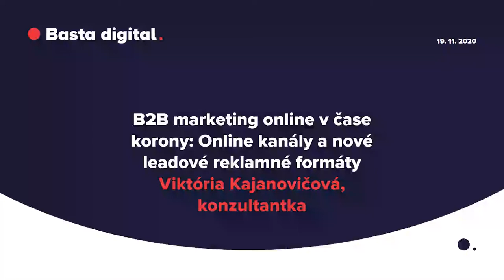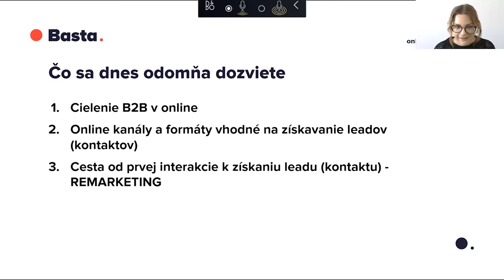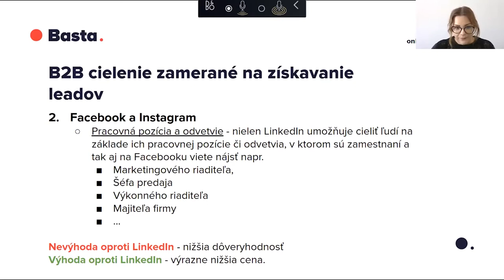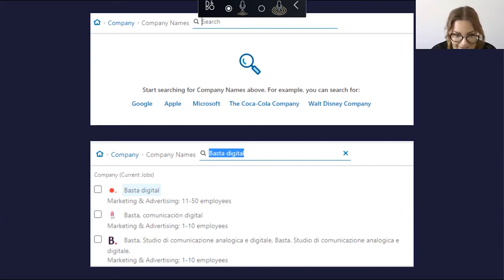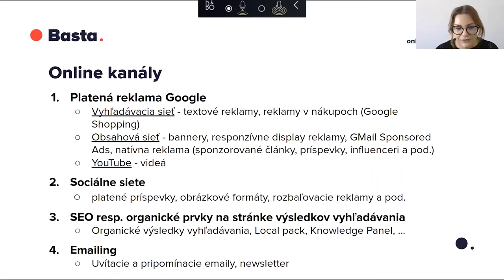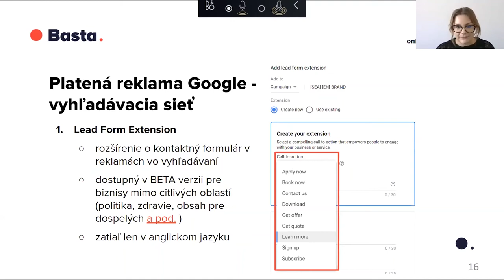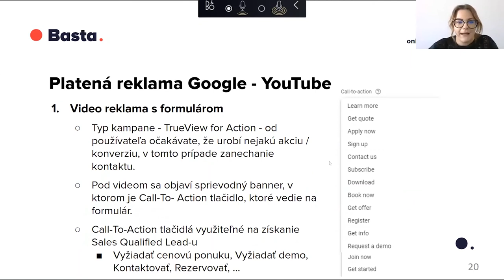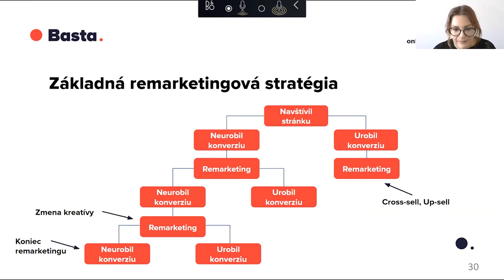Webinár: B2B marketing online v čase korony - Online kanály a nové leadové reklamné formáty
Pandémia obmedzila obvyklé offline marketingové kanály na získavanie kontaktov na nových zákazníkov v B2B. Ako sa dajú výstavy, konferencie či networking nahradiť online nástrojmi? O online kanáloch a nových leadových reklamných formátoch porozprávala na online evente "B2B marketing online v čase korony" konzultantka Viktória Kajanovičová.